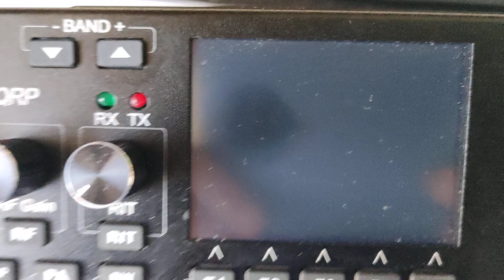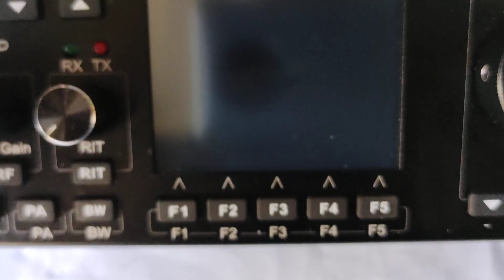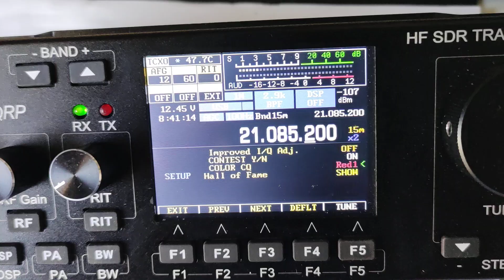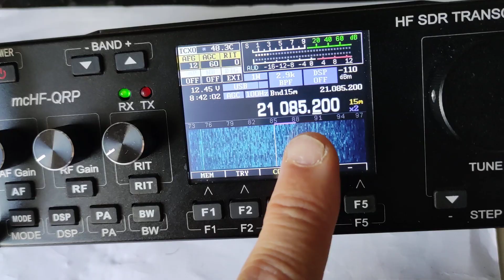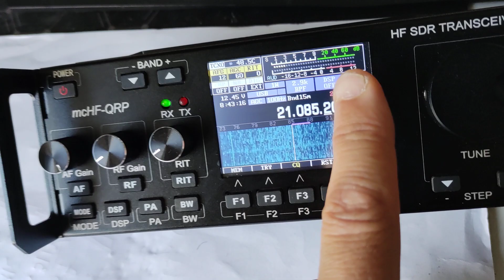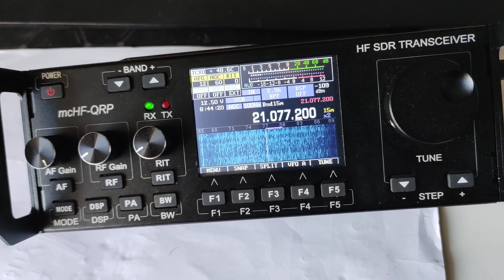MCHF Or Compatible CQ Contest MOD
New Full UPGRADE and optimisation
For FW MCHF or RS918